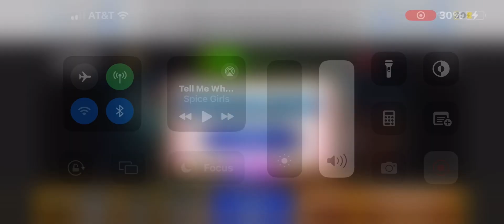Hansel and Gretel fortune ￼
The bonus round